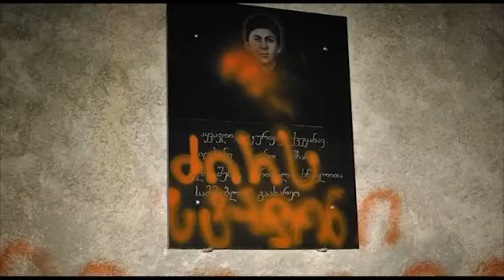თელავში სტალინის ახლადგახსნილი ძეგლი შეღებეს